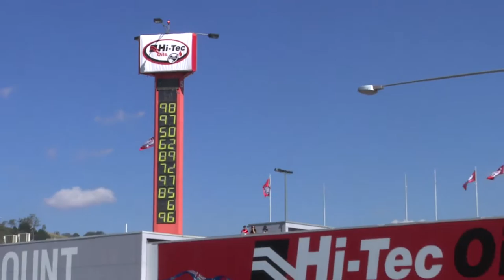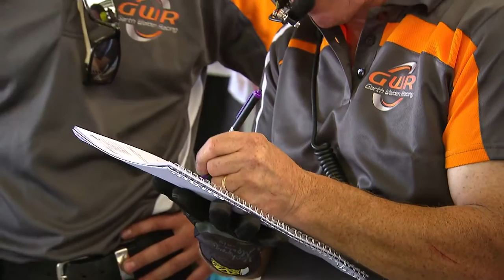Hi-Tec Oils Bathurst 6 Hour, Mount Panorama - March 25-27, 2016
The infamous Bathurst in NSW, Australia was the place for the 2016 Hi-Tec Oils Bathurst 6 Hour endurance race - Mount Panorama's new endurance race for showroom cars.